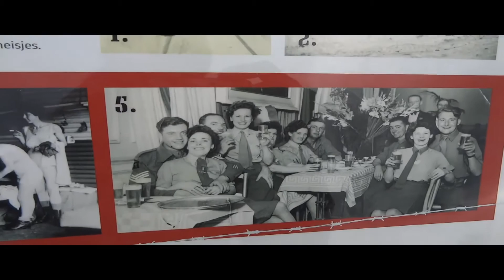Mary Churchill Shooting Nazi V1-missiles out of the Sky !!!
Mary Soames, LG, DBE, FRSL (née Spencer-Churchill; 15 September 1922 – 31 May 2014) was a British author. The youngest of the five children of Winston Churchill and his wife, Clementine,[1] she worked for multiple public organisations including the Red Cross and the Women's Voluntary Service from 1939 to 1941, and joined the Auxiliary Territorial Service in 1941. She was the wife of Conservative politician Christopher Soames.
Source: Wikipedia + Municipality of Overijse